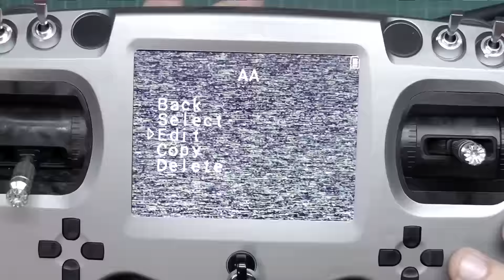TINY WHOOP ENLAZAR CON TARANIS Y TANGO TB - ORANGERX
En este tutorial se explica como enlazar el tinny whoop con el modulo ORANGE RX con la emisora Tango TBS. Tambien es valido para la FRSKY Trannis con el modulo ORANGE RX.

LINKS IMPORTANTES

Comprar Inductrix blade Amazon

Aquí podéis comprar la camara

Aquí podéis comprar los motores para mejorarlo

Aquí las mejores baterías para tu Tiny Whoop

Aquí el mejor cargador portatil para tu Tiny Whoop

LINKS IMPORTANTES

LINK DE REVIEW DE MOCHILAS COMPLETO